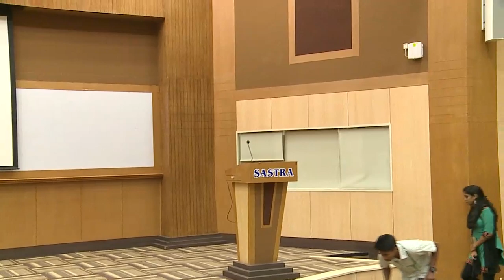Conscience of Counsel - Shri C.S. Vaidyanathan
Knowledge Leadership Forum Lecture
(Organised by School of Law)
Conscience of Counsel

Shri C.S. Vaidyanathan
Senior Supreme Court Advocate